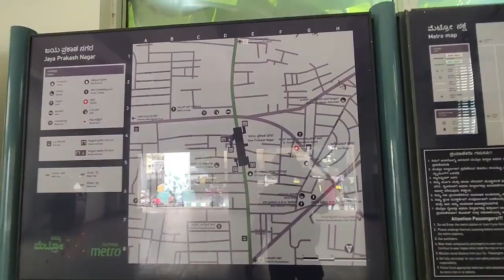Most Famous Street in Benglore |Street Shopping, Wholesale Market , Street Food , Electronic item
Namsakaar Dosto
Aaj mne Aapko is video me btaya hain Benglore ki most Famous Street ke bare main .

chikpet market,
chickpet market bangalore,
chickpet market bangalore in tamil,
chickpet market shopping,
chickpet market bangalore in hindi,
chickpet market wholesale,
chickpet market lehenga,
chickpet collection,
chickpet retail,
chickpet market,
raja market chickpet bangalore,
chickpet sunday market bangalore,
chickpet cloth market bangalore,
chickpet wholesale market bangalore,
bangalore chickpet market,
chickpet accessories,
bangalore chickpet wholesale market dress materials,
chickpet fancy store,
chickpet flower market,
chickpet fabric market,
chickpet glass market,
chickpet gown wholesale market,
chickpet gift shop,
chickpet wholesale market in bangalore,
chickpet raja market jewellery,
bangalore chickpet wholesale market jewellery,
bangalore chickpet wholesale market lehenga,
chickpet lehenga store,
chickpet sunday market bangalore malayalam,
bangalore chickpet wholesale market shoes,
chickpet saree market,
bangalore chickpet wholesale market tamil

bangalore metro jp nagar,
jp nagar metro station,
how to go in bangalore metro,
metro bangalore,
metro plan in bangalore,
namma metro kengeri